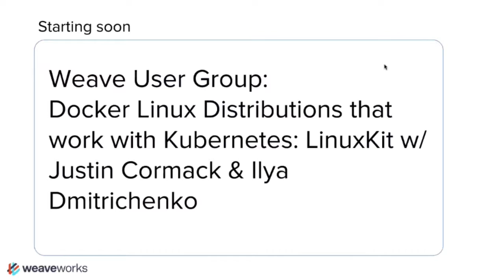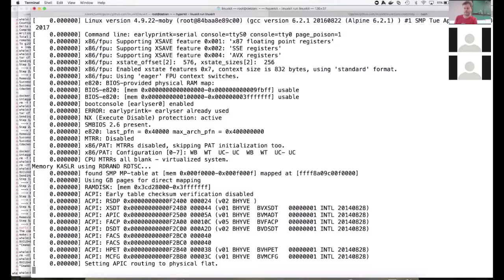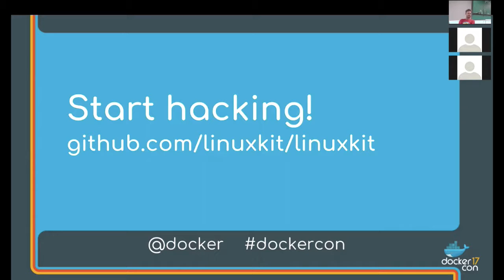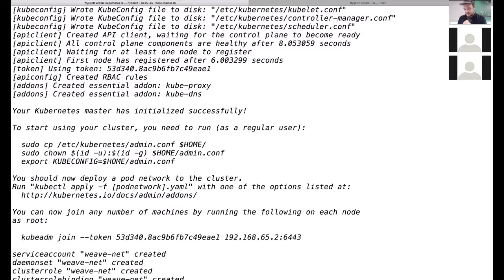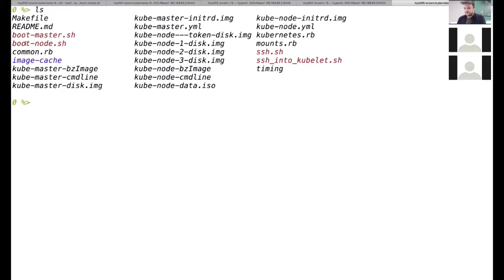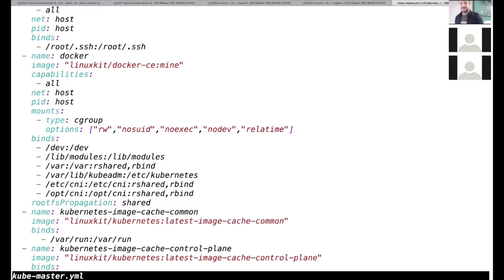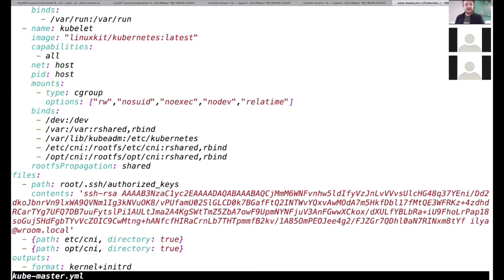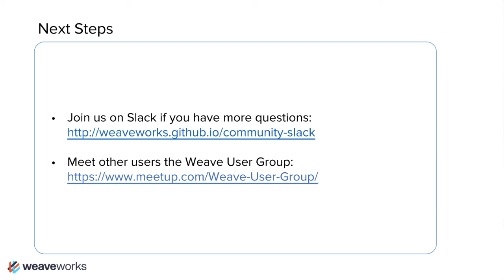Docker Linux Distributions that work with Kubernetes: LinuxKit with Justin Cormack (Docker)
Justin Cormack (Docker) will be sharing the big reveal from DockerCon 2017: LinuxKit, a toolkit for building custom minimal, immutable Linux distributions + how Ilya Dmitrichenko (Weaveworks) collaborated with Docker to get Kubernetes working with LinuxKit.

Learn how Weave Cloud unites Docker, Kubernetes And Prometheus For Joined Up, Scalable Monitoring And Operations: